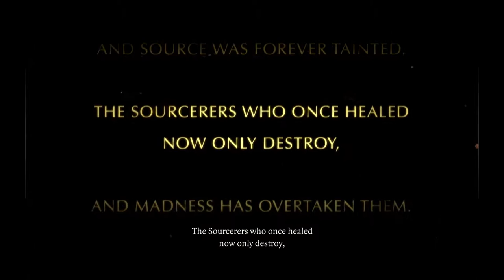Divinity Original Sin Part 1: Heroes in the making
We make our characters and set out to get mad booty.